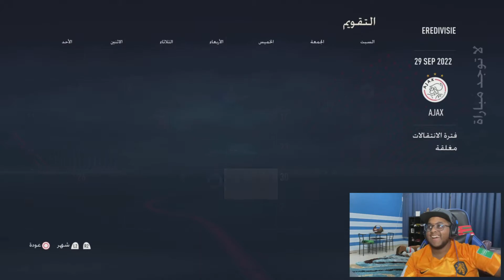هاتريك في دوري الابطال 🔥 | مهنة لاعب 4# FIFA23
انستا : captainemirates7
تويتر و سناب : captainuae7
ايدي بلايستيشن : crstianoboza3tor